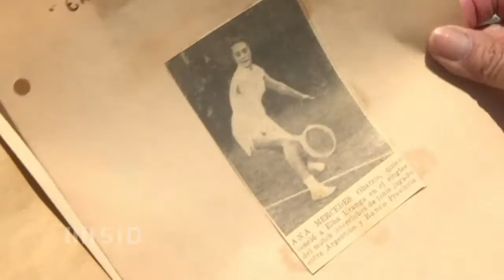Mit 83: Tennis-Oma sorgt für Furore in Argentinien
Eine Tennis-Oma sorgt in Argentinien für Aufsehen: Mit 83 Jahren gewann die 37-fache Großmutter Ana Obarrio den Seniorentitel in der Kategorie Ü80. Als junge Frau hatte sie ihren Traum von einer Tennis-Karriere für die Familie aufgegeben.